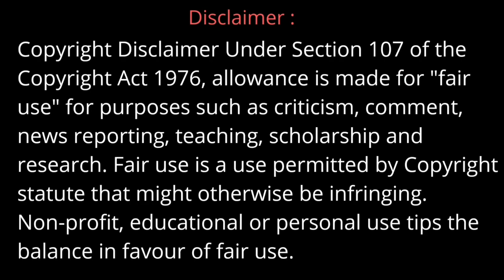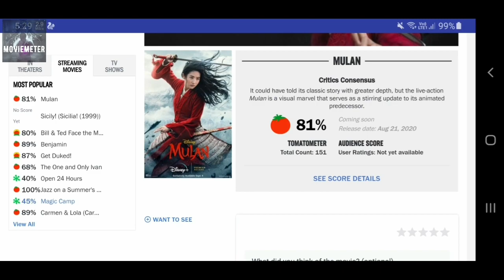Mulan Movie Explained in Hindi | Mulan 2020 Movie Explained in Hindi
Mulan Movie Explained in Hindi | Mulan 2020 Movie Explained in Hindi | Mulan 2020 | Disney's Mulan
Disney's Mulan 2020
[Action, Adventure, Drama]
Description Detail :
A young Chinese maiden disguises herself as a male warrior in order to save her father.
Director  - Niki Caro
Starcast - Yifei Liu as Mulan
                - Donnie Yen as Commander Tung
                - Li Gong as Xianniang
                - Jet Li as Emperor
                - Jason Scott Lee as Bori Khan
                - Tzi Ma as Zhou
                - Yoson An as Honghui
                - Rosalind Chao as Li

A Disney Hotstar Film :
You can watch Mulan Movie on Disney Hotstar